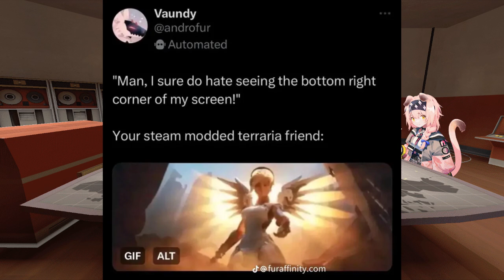Redsun Unofficial Podcast Episode #17 | June's Turn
This episode features the incoherent and unorganized ramblings of June and Jolly, with Suisoldier joining in later.